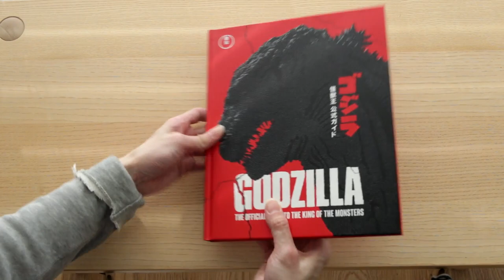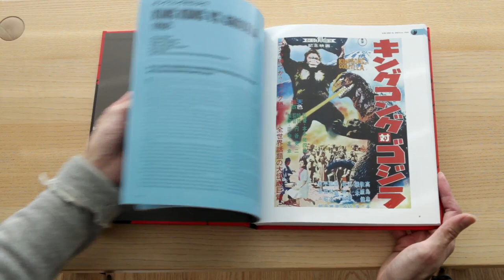Godzilla: The Ultimate Illustrated Guide Book Flip-through Review